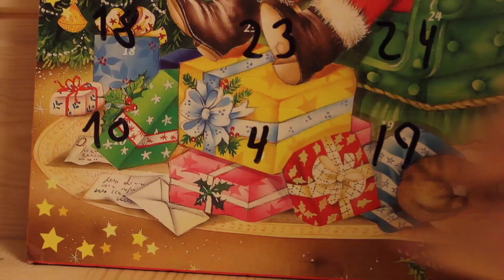StippeJuleKalender dag 4